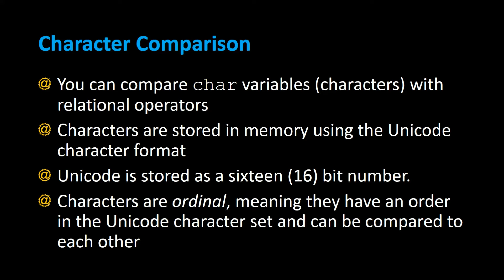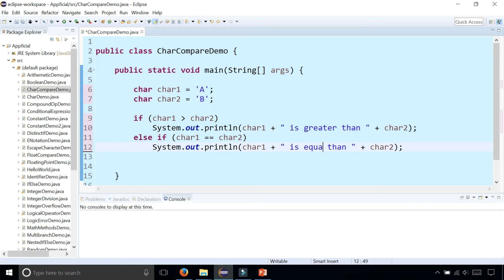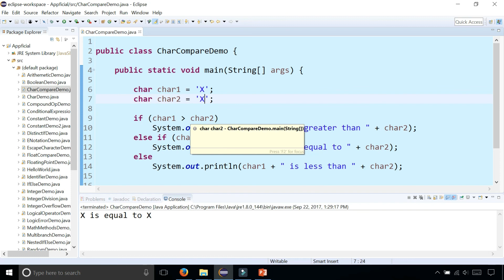Java Character Comparison - Comparing char Variables by Example - Java Programming Tutorial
You can compare char variables (characters) with relational operators

Characters are stored in memory using the Unicode character format
Unicode is stored as a sixteen (16) bit number.

Characters are ordinal, meaning they have an order in the Unicode character set and can be compared to each other